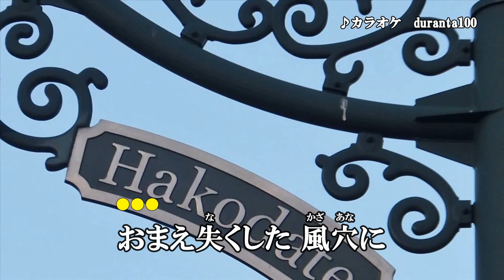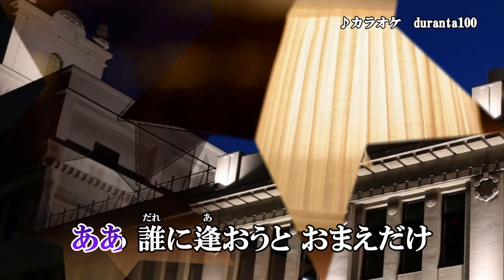『北の灯り』中条きよし カラオケ 2020年7月15日発売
作詞：朝比奈京仔　作曲：杉本眞人　編曲：猪股義周

収録曲
1.北の灯り
2.愛のカルテ
3.北の灯り　オリジナル･カラオケ
4.愛のカルテ　オリジナル･カラオケ